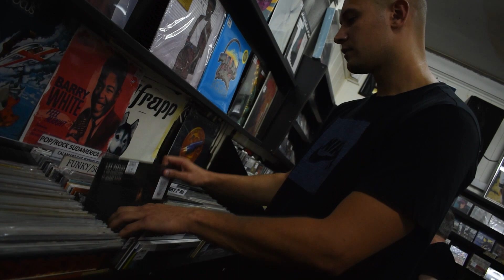Jara - Outro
Tema 16 de la Mixtape 'Pienso luego escribo'

Producido por Jusep Jara
Mezcla y Master por Jusep Jara en la Ratonera

Tema Bonus de la Mixtape 'Pienso luego escribo'

Producido por Kairo
Contenido visual grabado por Antonio Moreno, gracias a Arroyo Sk8 y a Big Zeko por algunas tomas que me sacaron y se incluyen en el video
Video editado por Jusep Jara